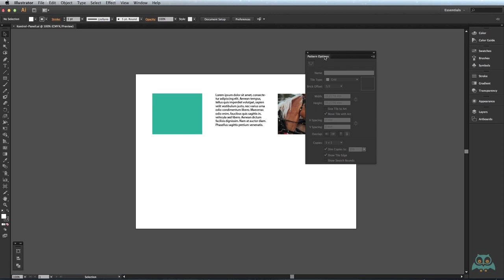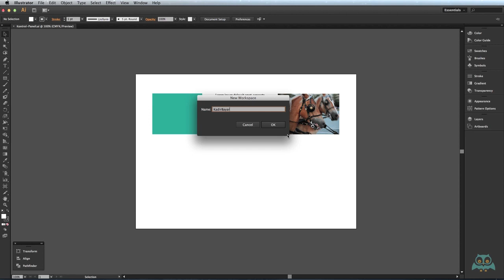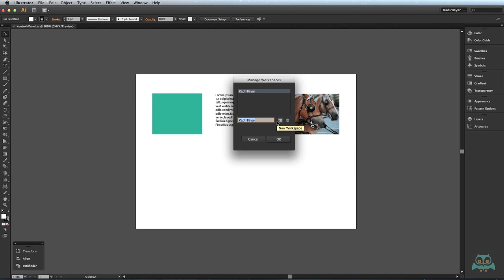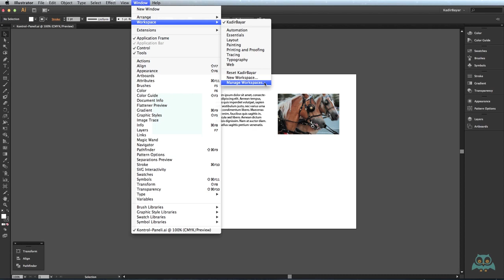Adobe Illustrator - Workspace Kullanımı